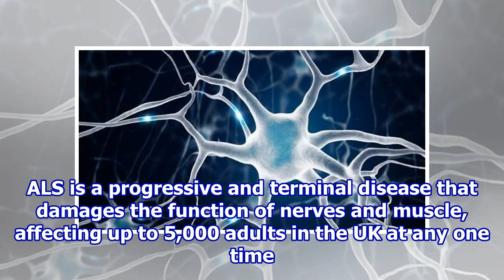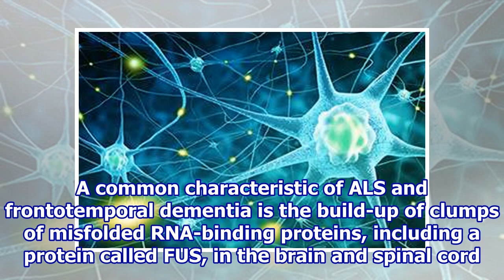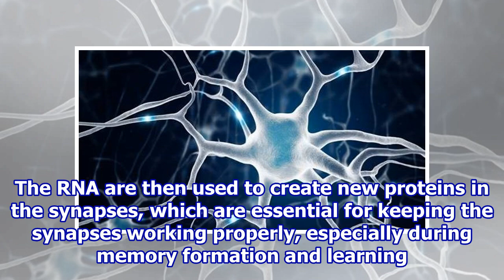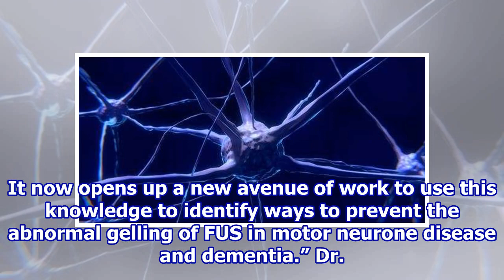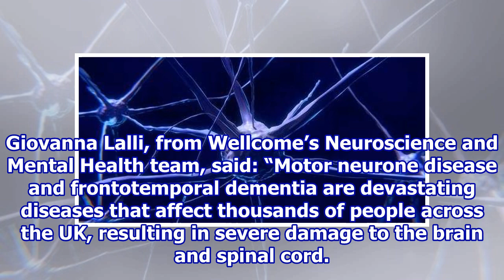Mechanism behind neuron death in motor neurone disease and frontotemporal dementia discovered